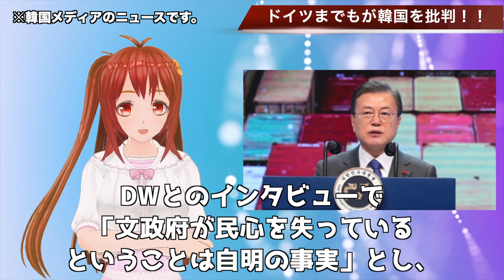🇰🇷あのドイツが韓国を猛批判！？…【韓国ニュース：韓国の反応】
関連動画
韓国がドイツ慰安婦像の撤去要請を批判！→なぜ撤去されないのか？解説してみた【凛の雑談ニュース解説】
「ドイツベルリンの慰安婦像、設置許可撤回、14日までに撤去決定」「韓国政府抗議」のニュース解説│上念司チャンネル ニュースの虎側
【韓国の反応：ネイバー】韓国人「ドイツメディアが韓国批判！『腐敗に汚された文在寅政府』と報道！」　の、ニュース＆コメントをご紹介!!【世界の憂鬱より】
「Ｋ防疫」に対し韓国野党が激烈に政権を批判！ 学徒動員姿勢と巨額の広報予算、病床数確保未達にもメス。一方日本は、、、│上念司チャンネル ニュースの虎側
ゆっくりタイムズ第６４回　【韓国】茂木外相を批判　ベルリン・慰安婦像設置許可取り消し